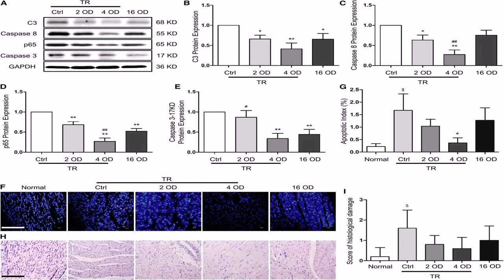House Plans Indian Style In 2000 Sq Ft